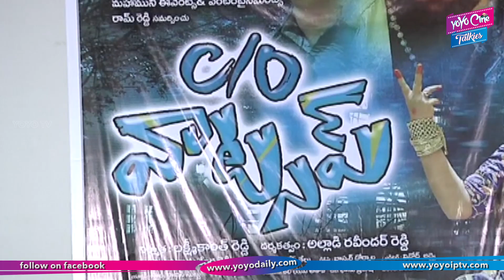C/o WhatsApp Movie Press Meet | Latest Telugu Movie 2018 | Latest News | YOYO Cine Talkies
C/o WhatsApp Movie Press Meet